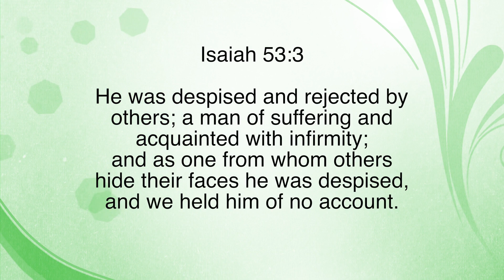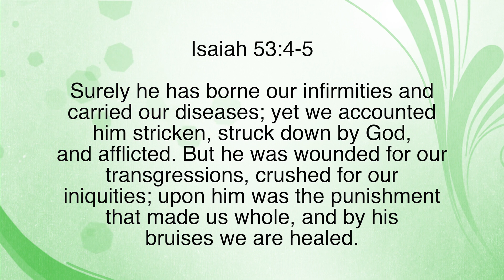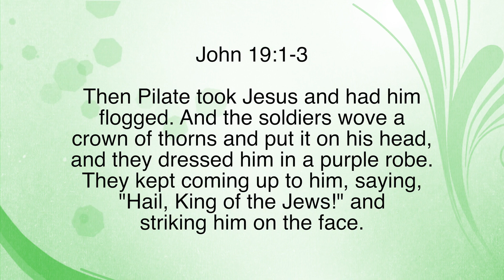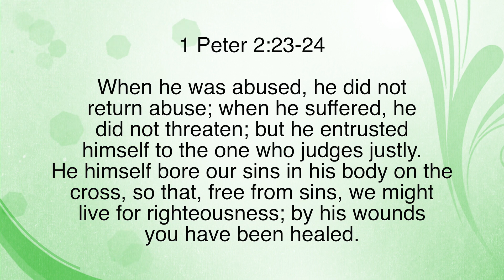The Suffering Savior